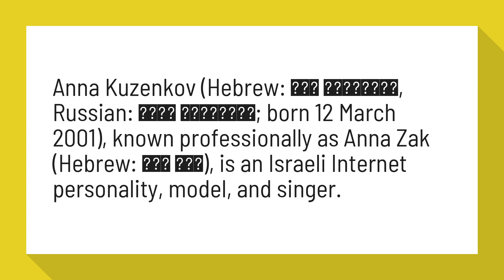What language does Anna Zak speak?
Anna Kuzenkov (Hebrew: אנה קוזנקוב‎, Russian: Анна Кузенков; born 12 March 2001), known professionally as Anna Zak (Hebrew: אנה זק‎), is an Israeli Internet personality, model, and singer.